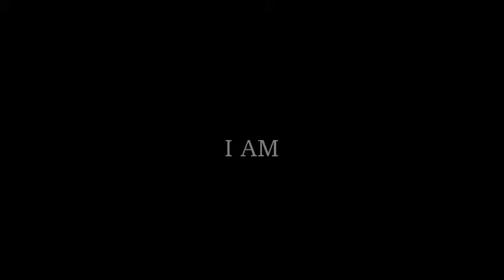Conversations with the Universe and Simran Singh - Connection Clip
Listen as Simran Singh, Publisher of 11:11 Magazine and creator of The Rebel Road, explains what Conversations with the Universe are about.

This is a "Connection Clip" from our recent episode with Simran Singh, to listen to the full episode

Video Produced and Edited by Jean Victoria Norloch for Everyday Connection Productions